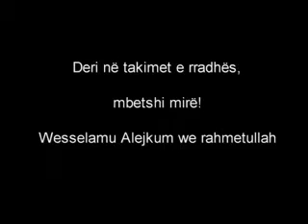conny2008 II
Shëtitja e nxënësve të Xhamisë Wil, 2008